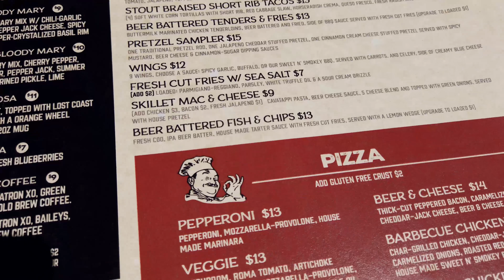The Burger Boys: The Short North Pint House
On this episode we landed on a spot that has been talked about. Come along and see where we went!